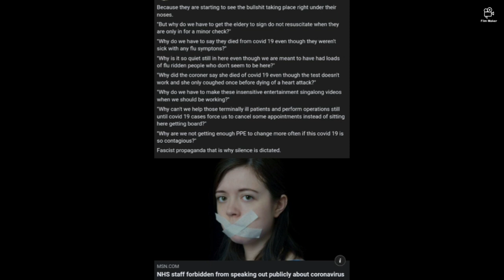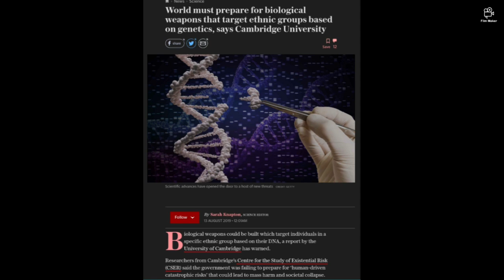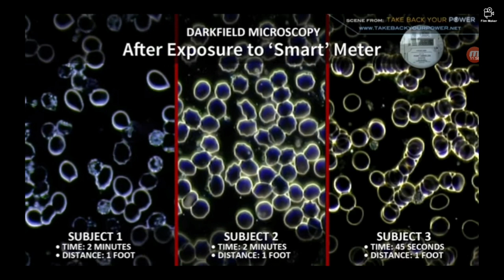NHS ALARMING MEMO... IT CAN ONLY BE 5 G!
This description can only be the fallout after a massive attack... and it's not cv19!
They switching on high in radiation technologies which will attack the human electromagnetic fields 'EMF'.. it also absorbs the Oxygen! Cv is a precursor.